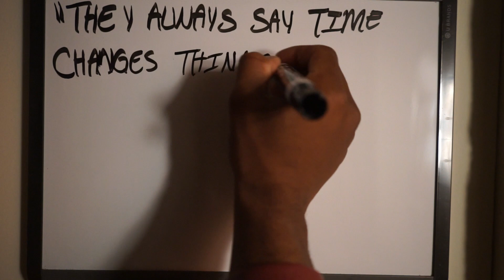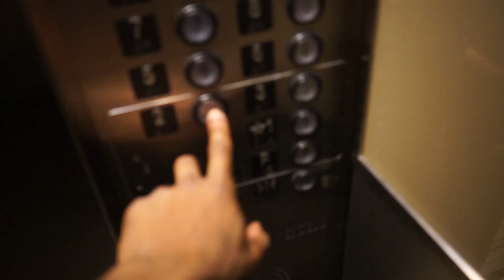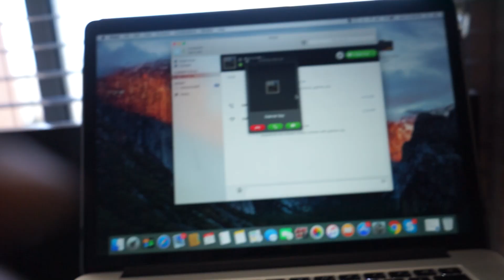ONLINE COACHING | Shredding Chronicles Ep. 52